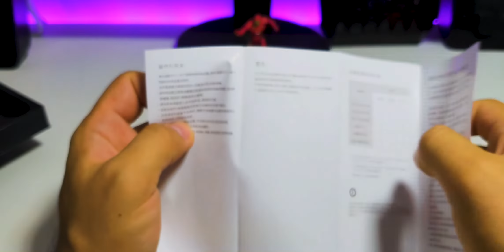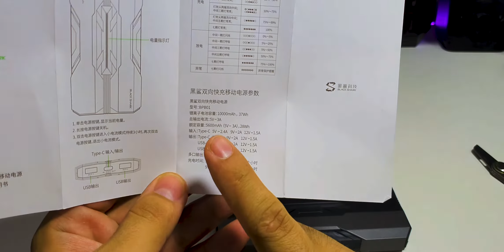Xiaomi Black Shark Power Bank 18W 10000 mAh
Black Shark Power Bank, una batería externa “gaming” de la marca independiente de Xiaomi. Con una capacidad de 10,000 mAh y una estética al más puro estilo Black Shark Helo o Black Shark 2. No sólo es llamativa por su estética, sino que además viene con hasta 18W de entrada de carga y puerto de carga bidireccional.